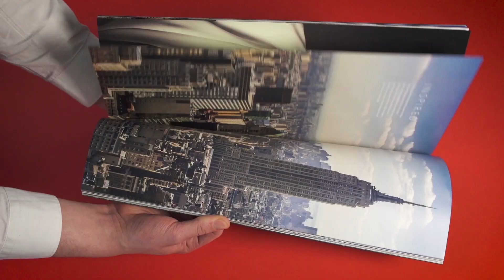A Year at Hobs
What a year it's been! We relive the best bits from 2018 in this Hobs Group mashup.